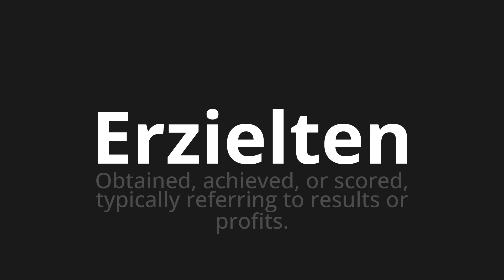How to pronounce Erzielten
Master the Pronunciation of 'Erzielten which did what do' - which means : OBAINED, ACHIEVED, OR Scored, Typicalally Referring to Results or Profits. 📝 with @PronunciationGerman 🎓🗣️ - [Your Guide to German]

Learn to pronounce 'Erzielten' perfectly in German with our easy and engaging tutorial by @PronunciationGerman! 📖📽️ In this comprehensive video, we provide you with native speaker examples 🗣️👂 and phonetic breakdowns 🎵 to ensure you get the pronunciation just right.

How to say Score in German